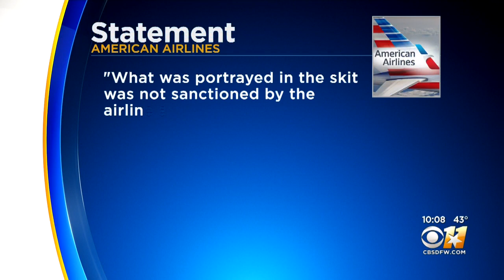The Flight Attendant Union for American Airlines called for an investigation over a video posted on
The Flight Attendant Union for American Airlines called for an investigation over a video posted on social media.